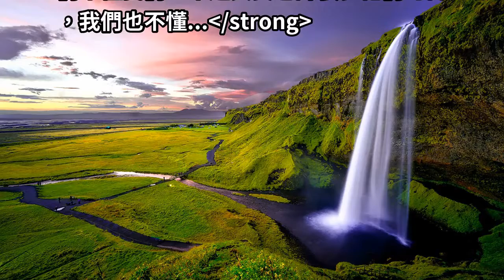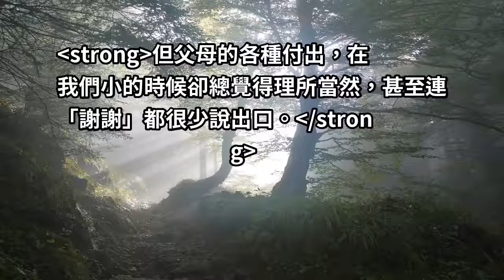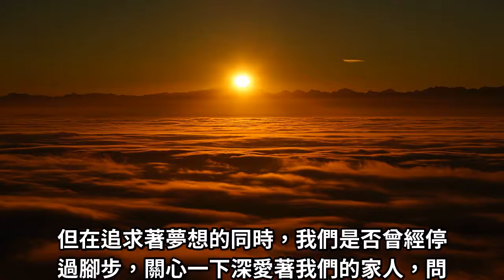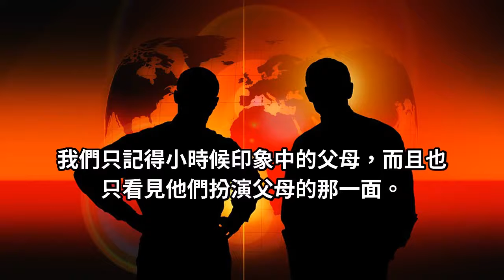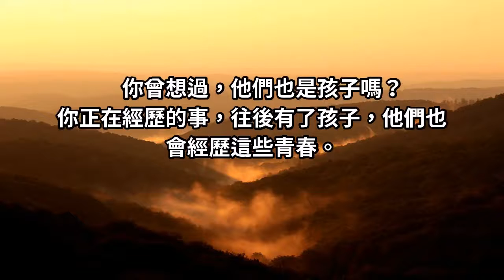父母的苦，不要等到失去才懂！多一點理解，少一些拒絕！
父母的各種付出，在我們小的時候卻總覺得理所當然，甚至連「謝謝」都很少說出口...